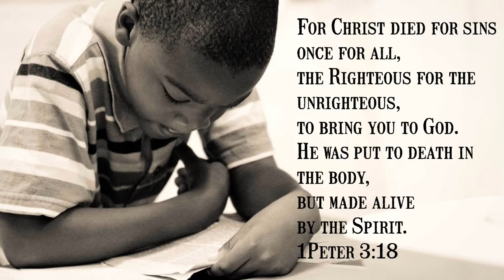KidsLive - Episode 144